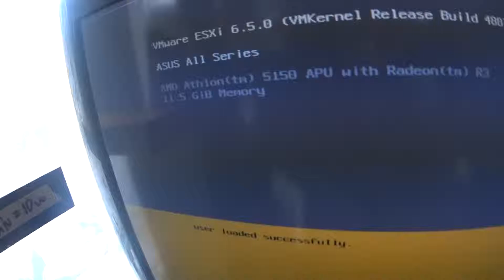ESXi on AM1M-A and 5150 APU 12Gb RAM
My "server" for PFsense, OVPN and other stuff.
Scythe FAN 0,16A @800RPM
PicoPSU.